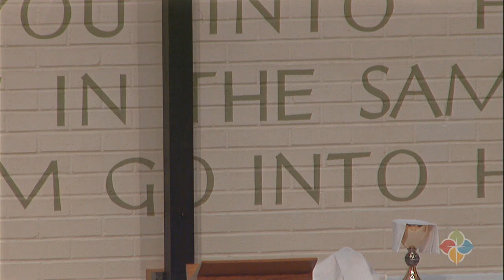OSL Festive Worship, June 25, 2023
Our Savior’s Lutheran Church, Sioux Falls, South Dakota, Festive (traditional) worship service, Sunday, June 25, 2023.

Readings and Sermon begin at 00:22:32